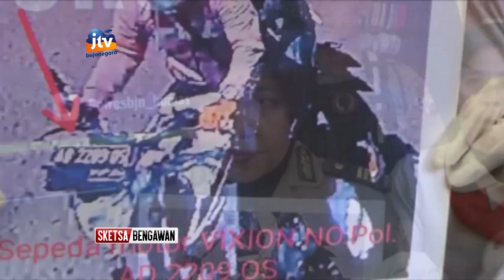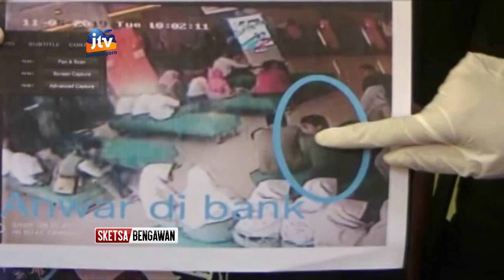BOJONEGORO - Dua Dari Empat Perampok Uang Nasabah Bank Ditembak Polisi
Petugas satuan reserse kriminal polres bojonegoro berhasil menangkap dua dari empat pelaku perampokan uang nasabah bank. Pelaku yang menggasak uang korban senilai 175 juta rupiah ini terpaksa dilumpuhkan petugas dengan timah panas, lantaran berusaha melawan dan kabur saat ditangkap.